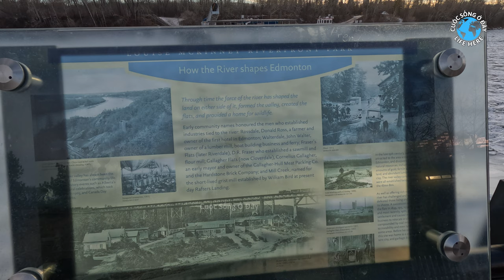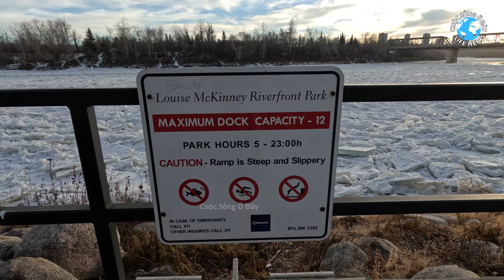Đường Đi Bộ Louise McKinney Walking Trail 🇨🇦 in Edmonton Canada - cuoc song canada - life in canada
Đi Bộ Đường Bà Louise McKinney
Đi Ngắm Cảnh Đẹp và Sông Đã Đóng Băng Cực Kỳ Lạ Chưa Thấy

Louise McKinney Walking Trail with beautiful scenes on a frozen river